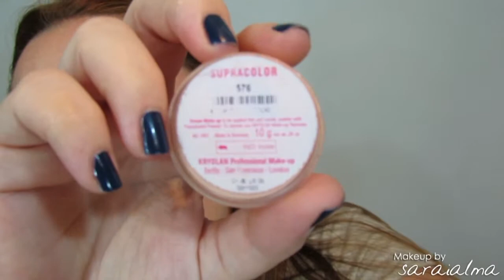Nars Outremer look